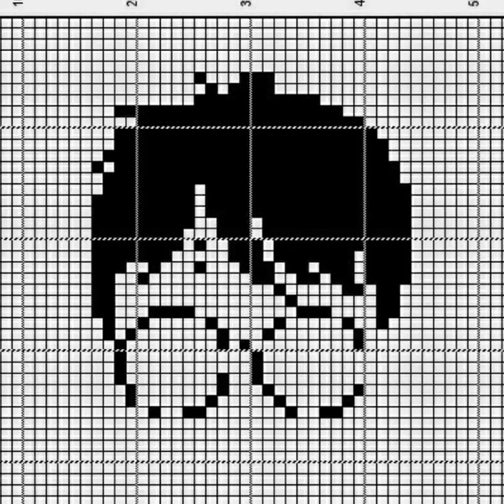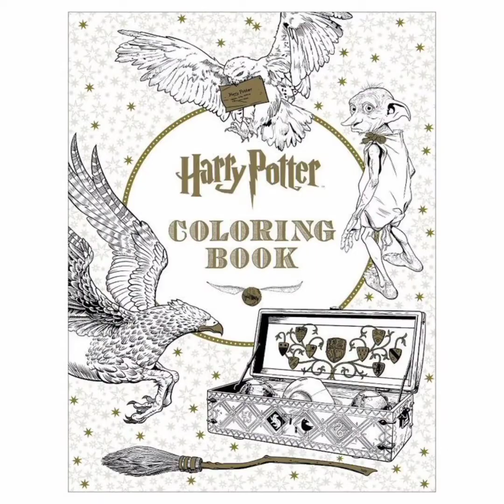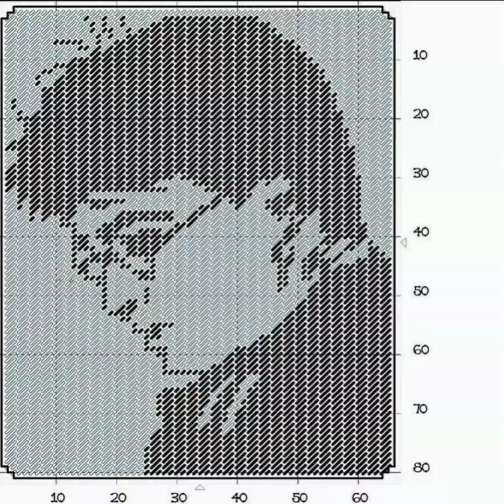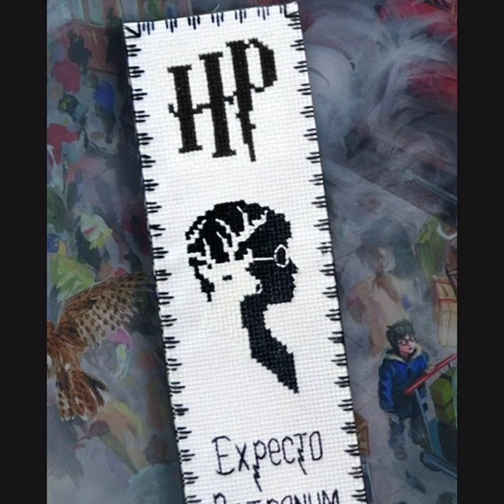HARRY POTTER cross stitch, sketches,bookmark,photograph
my another shopping channel